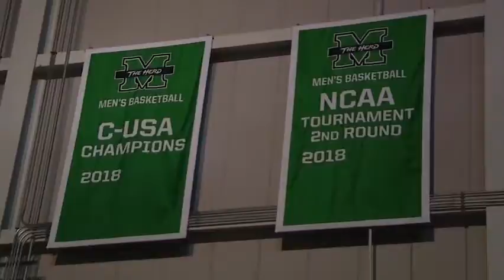Marshall Men's Basketball Win Home Opener